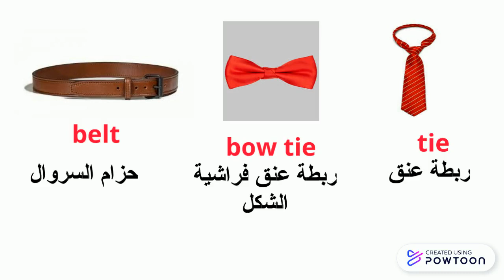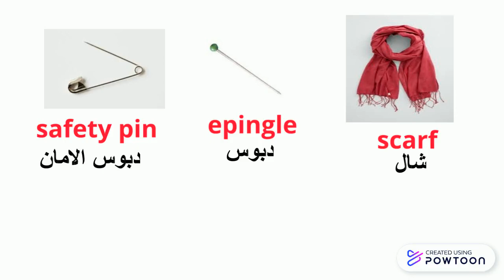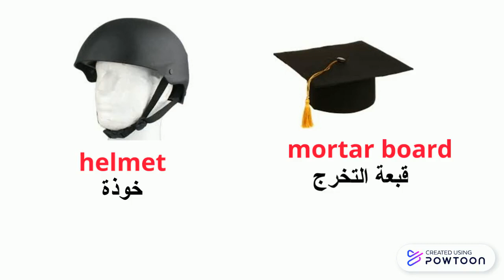clothes accessories تعلم اكسسوارات الملابس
لا تنسوا دعمنا والاشتراك بالقناة للمزيد من الفديوهات-- Created using Powtoon -- Free sign up -- Create animated videos and animated presentations for free.  PowToon is a free tool that allows you to develop cool animated clips and animated presentations for your website, office meeting, sales pitch, nonprofit fundraiser, product launch, video resume, or anything else you could use an animated explainer video. PowToon's animation templates help you create animated presentations and animated explainer videos from scratch.  Anyone can produce awesome animations quickly with PowToon, without the cost or hassle other professional animation services require.